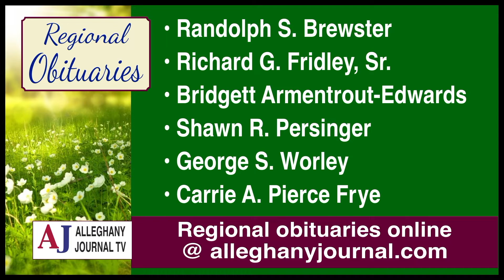JournalTV News for Monday, February 7, 2022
• A Brewhouse Ribbon Cutting
• Griffith Not Happy With Pelosi, Biden
• A New Mayor For Clifton Forge...
• Covid Cases Cancel Alleghany Co. School Board Session
Here is JournalTV News for Monday, February 7, 2022 - the
simultaneously.